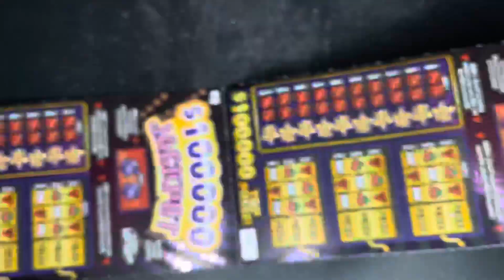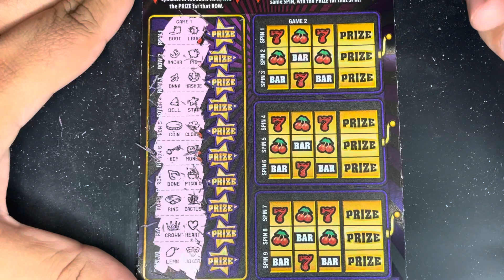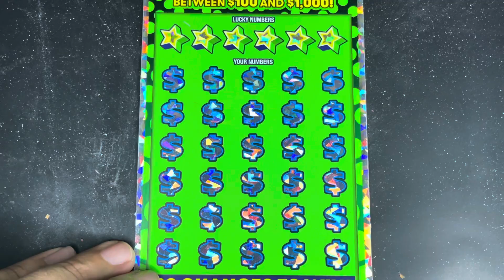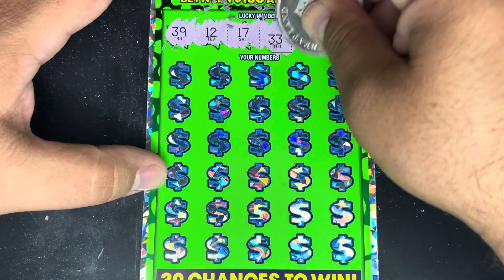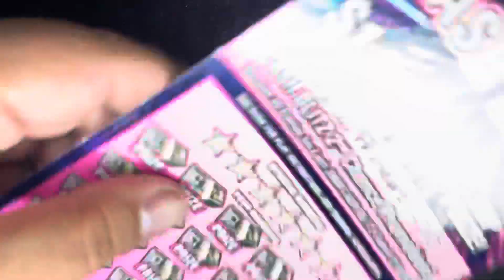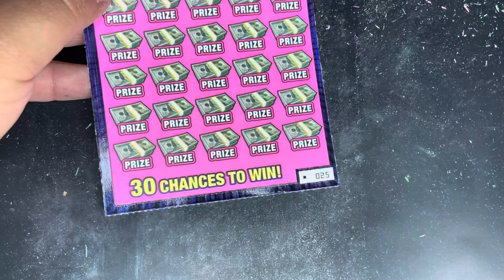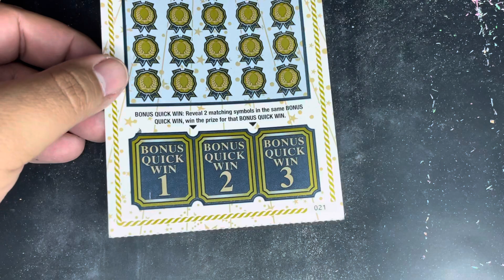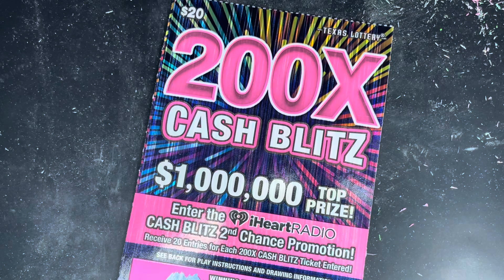Avoided A Bust With The Match!!💰$110 Texas Lottery Scratch Offs 💵